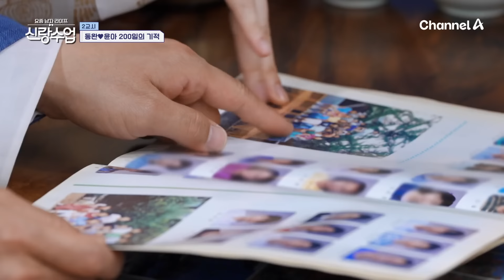절친에게 듣는 동완의 과거(?) 동완의 초중고 졸업 앨범 사진 공개♨ | 요즘남자라이프 신랑수업 122 회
동완 초중고 동창 등장
절친에게 듣는 동완의 과거(ㄷㄷ)